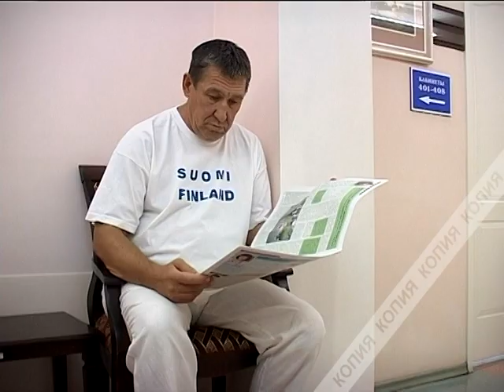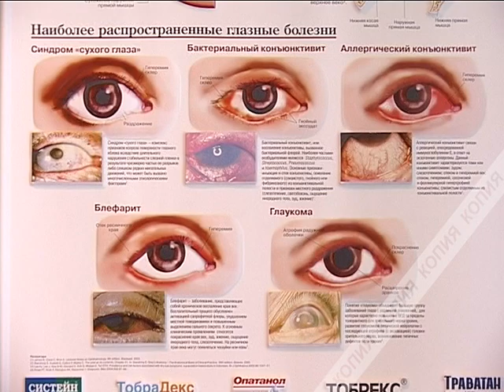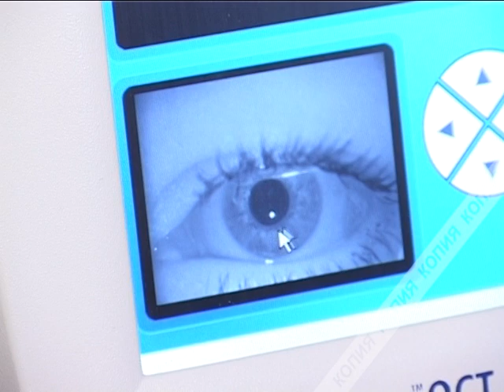Рецепты здоровья c офтальмологом Г. Стыртом